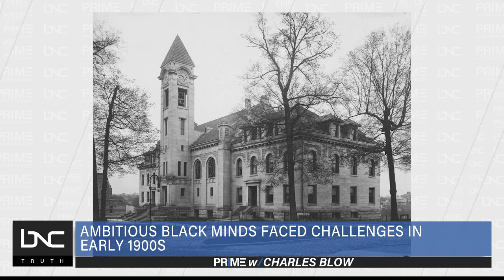Kappa Alpha Psi Fraternity Celebrates 111st Founders Day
The fraternity was founded on Jan. 5, 1911, on the campus of Indiana University in Bloomington. Ten college men started the fraternal order with a fundamental purpose of achievement in every field of human endeavor.

Since its founding, Kappa Alpha Psi has expanded to reach all corners of the world, including South Korea, Germany and Nigeria.

For over a century, the organization has impacted America’s social, political and economic structure through its 160,000 members and over 700 active chapters.